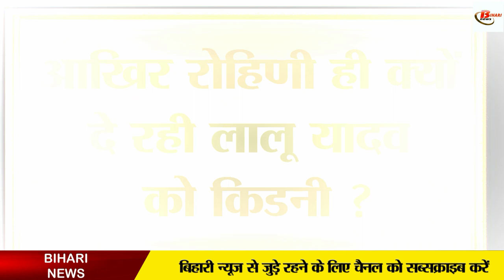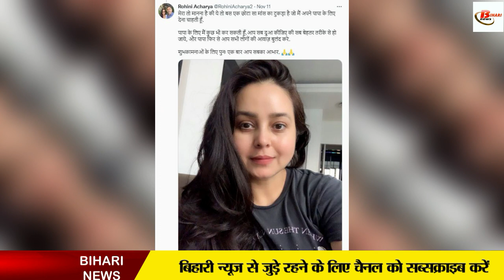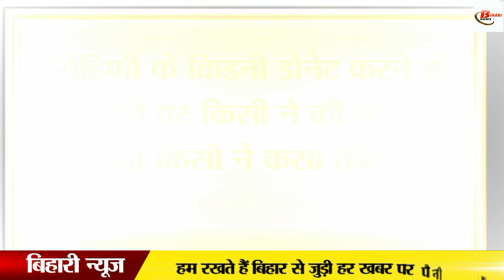जानें, लालू यादव को किडनी देने वाली रोहिणी आचार्य के बारे में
Today we will talk about Lalu Yadav's second daughter Rohini Acharya in this video. The same is Rohini Acharya who always speaks verbal attacks against her opponents for her father. If someone speaks against Lalu Yadav in Bihar, then its spark seems to be in Singapore. Rohini Acharya's online love for her father was no secret. But she also proved in the real sense how much she loves her father by deciding to donate a kidney to her father Lalu Yadav. And today we will meet the member of the Lalu family who has given life to Lalu Yadav.